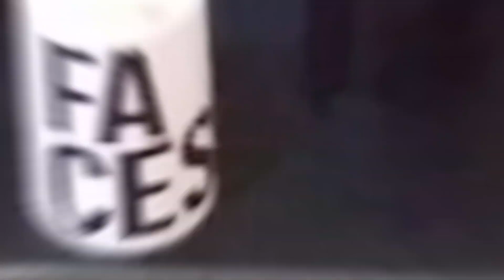Momento Natura - Ciclos 2A y 2B - 2020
🛑Te gustaría comprar o vender productos Natura? Contactame!